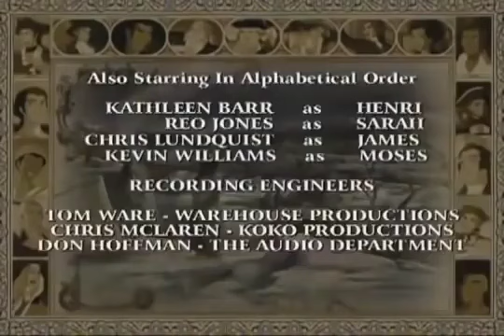🇺🇸 Liberty's Kids 125 - Allies At Last | History Cartoon for Kids 🇺🇸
News of the American victory at Saratoga helps pave the way for Ben Franklin to negotiate a treaty with France.  The treaty obligates the French to help fight the Revolutionary War.